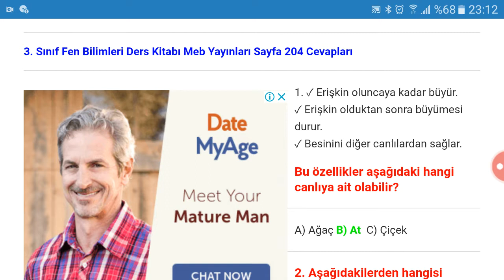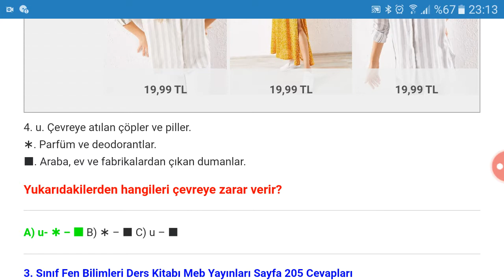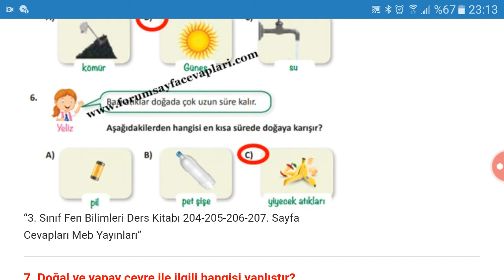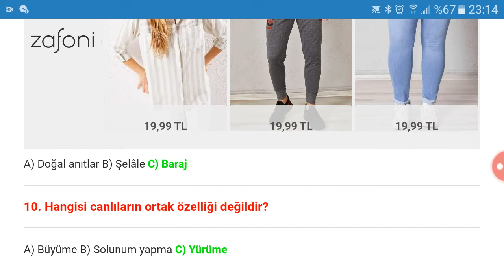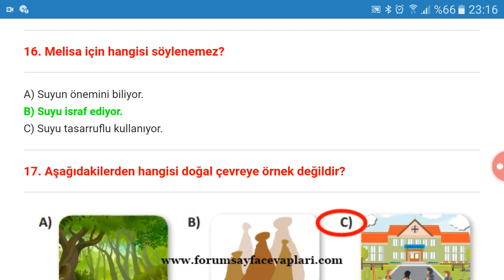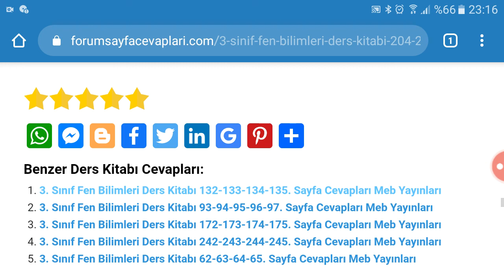3. Sınıf Fen Bilimleri Meb Yayınları Sayfa 204 205 206 207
3. Sınıf Fen Bilimleri Ders Kitabı Meb Yayınları 6. Ünite Değerlendirme Testi Soruları ve Cevapları Sayfa 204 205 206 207